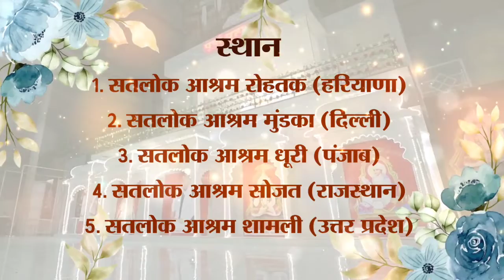धरती पर अवतार | Avtaran Diwas | 8th Sept 2022 | Sant Rampal Ji Maharaj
संत रामपाल जी महाराज जी से नाम दीक्षा प्राप्त करने के लिए या अपने नजदीकी नाम दीक्षा केंद्र का पता करने के लिए ये फॉर्म भरें -

अथवा निम्न नंबरों पर काल करके पता कर सकते हैं -

पढ़िए पवित्र पुस्तक "ज्ञान गंगा" और "जीने की राह" निःशुल्क,
हमारी वेबसाइट से डाउनलोड करें -

अथवा "जीने की राह" या "ज्ञान गंगा" में से कोई एक पुस्तक निःशुल्क घर मगवा सकते हैं।

जगतगुरु तत्वदर्शी संत रामपाल जी महाराज
~ ( Spiritual Leader Saint Rampal Ji )

~ आध्यात्मिक जानकारी के लिए आप संत रामपाल जी महाराज जी के मंगलमय प्रवचन सुनिए। संत रामपाल जी महाराज YOUTUBE चैनल पर प्रतिदिन 7:30-8.30 बजे। संत रामपाल जी महाराज जी इस विश्व में एकमात्र पूर्ण संत हैं। आप सभी से विनम्र निवेदन है अविलंब संत रामपाल जी महाराज जी से नि:शुल्क नाम दीक्षा लें और अपना जीवन सफल बनाएं।

★ Connect us:-

Saint Rampal Ji - The Supreme God 🙏

Keywords -

• Jagatguru Rampal Ji
• Satsang Live
• Sant rampal Ji
• SK Dass
• Satguru Rampal Ji Maharaj
• Satlok Ashram Youtube Channal
• Satlok Ashram
• Satlok
• Sant Rampal Ji Maharaj
• Skdass, Sk Das, Skdas.

संत रामपाल जी महाराज के सत्संग mp3 डाउनलोड,
sant rampal ji satsang, sant rampal ji maharaj bhagat interview,
sant rampal ji maharaj bhavishyavani,
mantra jaap sant rampal ji maharaj, satsang rampal ji maharaj,
सत्संग रामपाल जी महाराज का,
आज का सत्संग रामपाल जी महाराज का